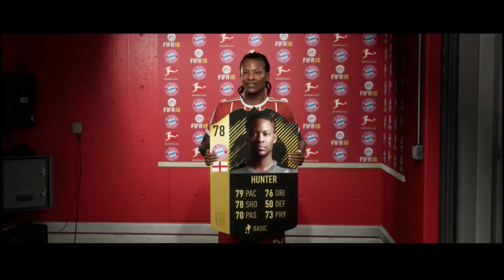The Journey #12 Hunter is hunting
Its gonna be quick and fast but good. Tune in for more